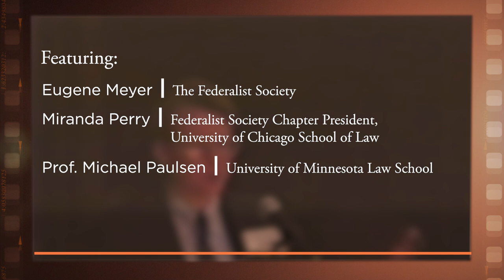1996 National Student Symposium, Presentation of the Paul Bator Award [Archive Collection]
On February 23-24, 1996, the Federalist Society held its fifteenth annual National Student Symposium at Stanford Law School in Stanford, California. The title of the conference was "A Symposium on Justice and the Criminal Justice Process." The second day of the conference culminated in the presentation of the Paul Bator Award to Prof. Michael Paulsen.

The Paul M. Bator Award was established in 1989 in memory of Professor Paul M. Bator, a renowned scholar and teacher of federal courts and constitutional law at Harvard and the University of Chicago and Principal Deputy Solicitor General in the Reagan Administration. The award was given annually to a law professor under 40 who has demonstrated excellence in legal scholarship, a commitment to teaching, a concern for students, and who has made a significant public impact.

Featuring:

- Eugene Meyer, The Federalist Society

- Miranda Perry, Federalist Society Chapter President, University of Chicago School of Law

- Prof. Michael Paulsen, University of Minnesota Law School